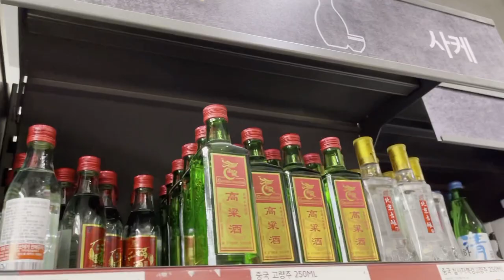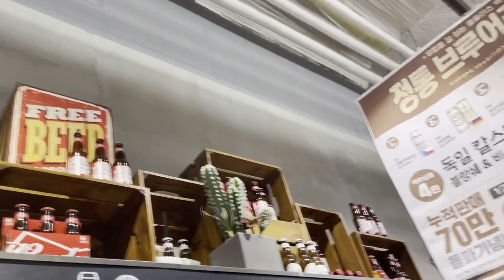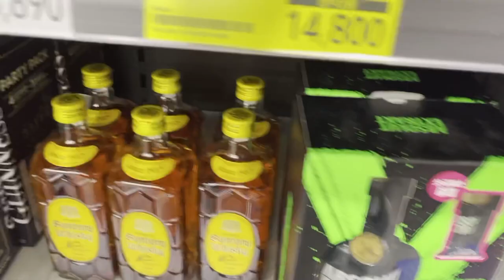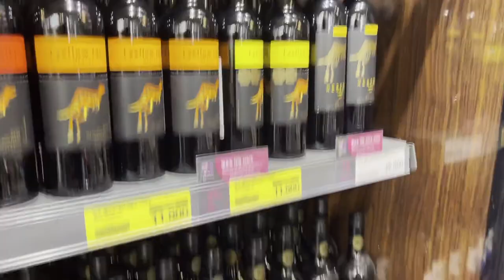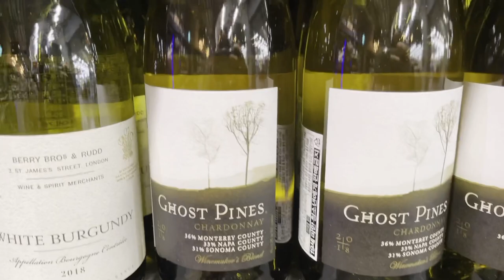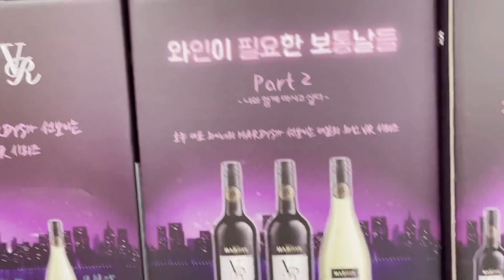where to buy some red wine and sea foods#cathya park vlog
Driving far to look for something different,